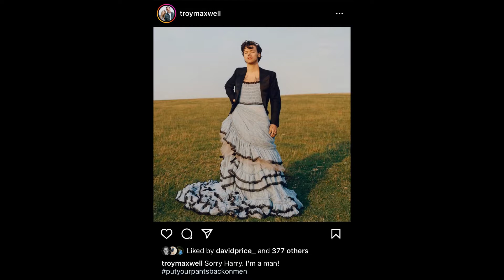Identity vs. Idolatry | Ps. Olan Carder